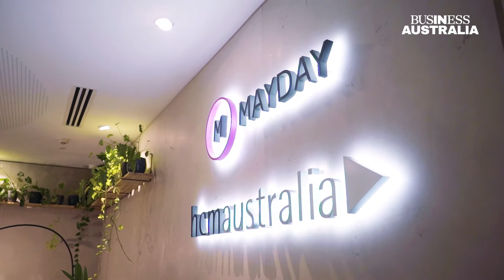Opening new doors with MAYDAY Recruitment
When Co-Founders Kat Docherty and Joanna Ward started MAYDAY Recruitment with their friend Imogen Storie, they had one mission in mind – the care factor. Kat, Joanna and Imogen wanted to create a great place to work that delivered an unparalleled client and candidate experience.

MAYDAY Recruitment faced a number of issues when they first started out. One of the biggest was finding service and product providers they could trust, and absolutely believe in.

Over the last few years, the team have built up a great network of referrals and recommendations that they can now can pass on to their friends who are also starting up recruitment agencies.

One of the biggest investments Kat and Joanna have made, and continue to make, in their business is training. MAYDAY Recruitment run weekly internal training sessions with their employees, as well as bringing in external trainers when needed.

The team at MAYDAY Recruitment credit My Business as being huge help to the company since they started. They reply on our Workplace Advice Line as the go-to for any new workplace legislation updates.

MAYDAY Recruitment has a lot planned for the future. Kat and Joanna will continue to grow and develop their team and continuing to promote women in business.